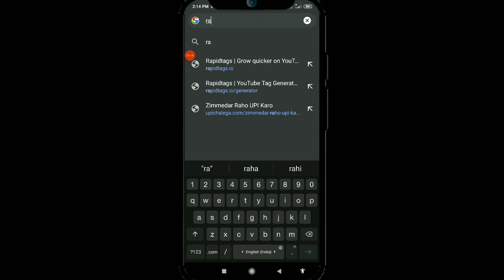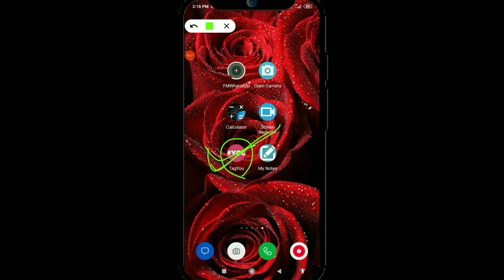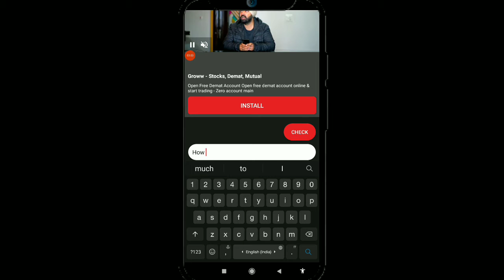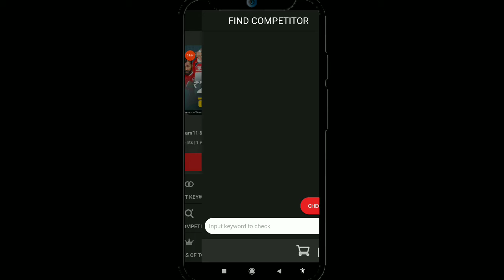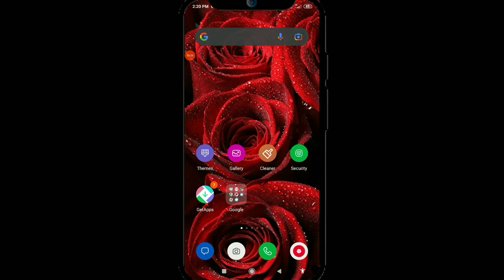How to Find Best Tags for YouTube Videos 2021| YouTube videos ke liye tags keise find karein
Hello guy's
My Name Sandesh Sanjay Shejwalkar

Today We Learn How to Find Best Tags for YouTube Videos 2021